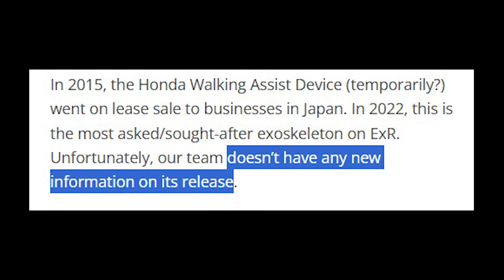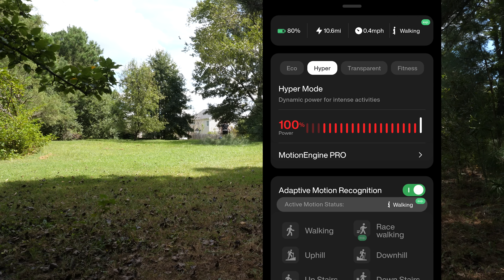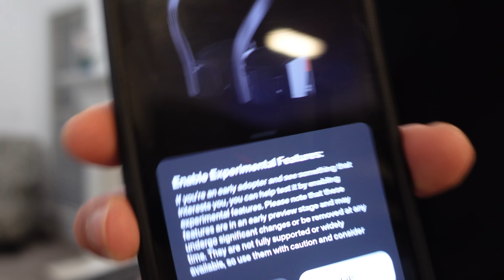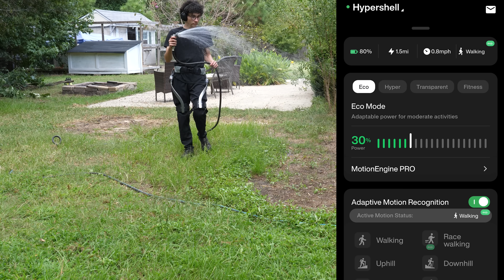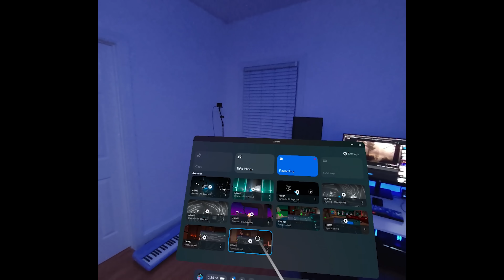I’m not working hard enough... So I got a robotic exoskeleton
Start exploring with your own @Hypershell_Tech exoskeleton!

0:00 I MUST WORK HARDER
1:30 Let's travel back in time
2:32 I got one
1:36 How does it ACTUALLY feel?
6:07 After some practice
8:45 I'm not less tired
9:38 Battery life
10:13 Comfort
11:23 My favorite use-case
12:06 What I dislike
13:02 Who's it best for?